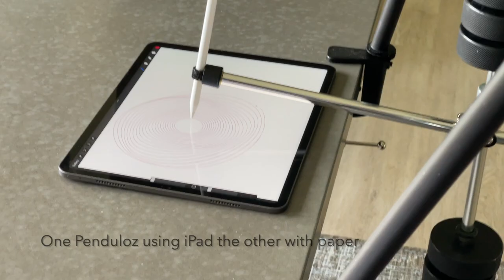Easy Pendulum Art With Penduloz: Create Stunning Lissajous Figures | RD1Studio.com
Unlock the world of pendulum art with the Penduloz Harmonograph Drawing Machine, making it incredibly easy to create breathtaking Lissajous figures. Whether you're an art enthusiast or a professional, this tool is designed for everyone. With its adjustable light and compatibility with various drawing instruments, from traditional pens to digital styluses, the possibilities are endless.

Watch as we demonstrate its versatility on paper and digital tablets, effortlessly creating symmetrical and mesmerising designs.

Etsy shop

This video is about Easy Pendulum Art With Penduloz: Create Stunning Lissajous Figures. But It also covers the following topics:

Penduloz Harmonograph Art
Easy Pendulum Drawing
Lissajous Figure Creation

Video Title: Easy Pendulum Art With Penduloz: Create Stunning Lissajous Figures | RD1Studio.com

🔔Art, design, and decision-making are made easy with the Pendulum Harmonograph.

Etsy shop

✅  About Penduloz.

Welcome to Penduloz's official YouTube channel, where we bring you the Classic Harmonograph Reimagined!

If you've ever wondered about the diverse applications of a Harmonograph, you've come to the right place. Our content showcases various innovative uses for the Pendulum Harmonograph, from artistic endeavors to decision-making processes. Prepare to explore countless possibilities that may have eluded your imagination!

Additionally, we regularly upload instructional videos to guide home users in effectively setting up and utilizing this remarkable tool. Whether you prefer the traditional medium of paper or the convenience of a tablet, this versatile instrument is tailored to suit your needs. By harnessing the power of kinetic energy, friction, and gravity, this mesmerizing drawing device operates without the need for motors, resulting in breathtaking and truly original imagery.

🔔Unlock the magic of the Pendulum Harmonograph with Penduloz!